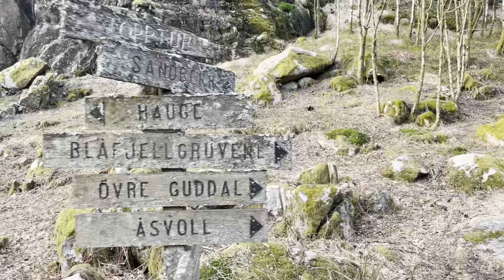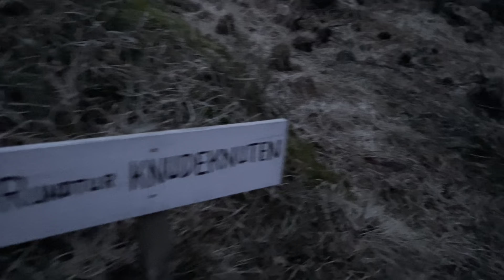Knudknuten, 3. mars 2024